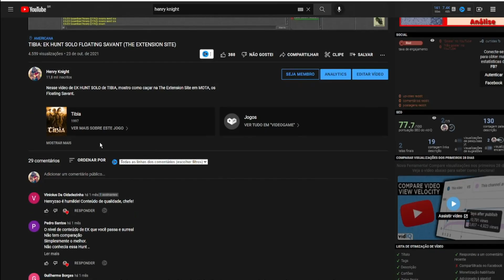TIBIA: ACHIEVEMENT [ NOODLES IS GONE ] SAIBA COMO FAZER - JÁ CONHECIA?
Nesse vídeo, vou mostrar como fazer o achievement de achar o cachorro do rei, o noodles.

💎 TIBIA COINS : Guardian'Henry
🎁 BTC: bc1qjyukysp4hftu7q74s5fnsxqf68p39gwf7t3nkt
🎁 ETH: 0xded797930B3A5a7018aEdf0a77CE3400fce29347
🎁 BNB: 0xded797930B3A5a7018aEdf0a77CE3400fce29347